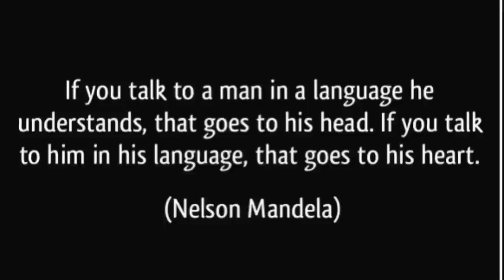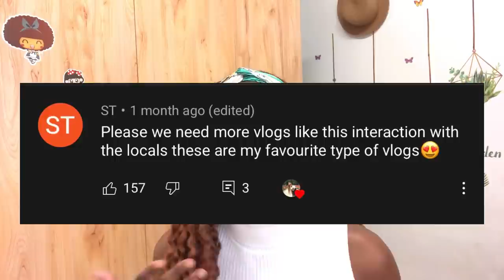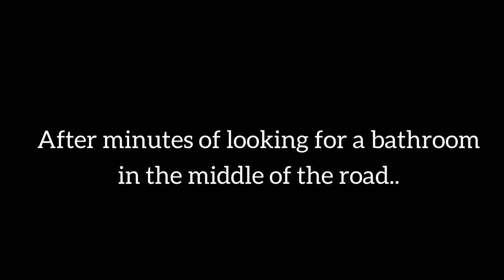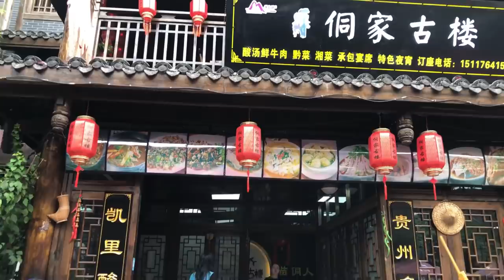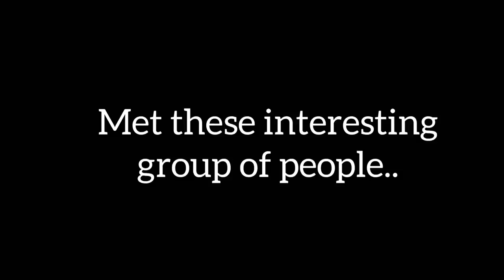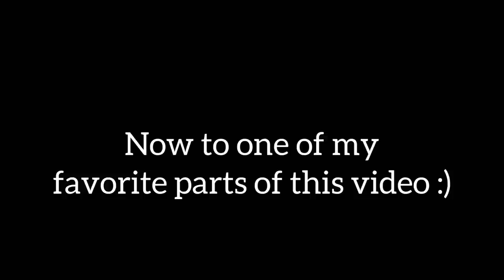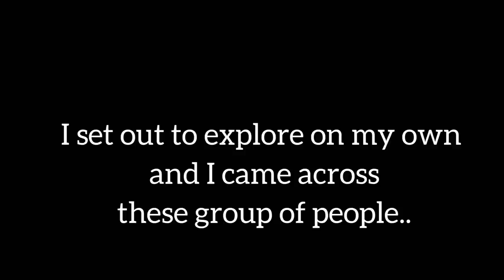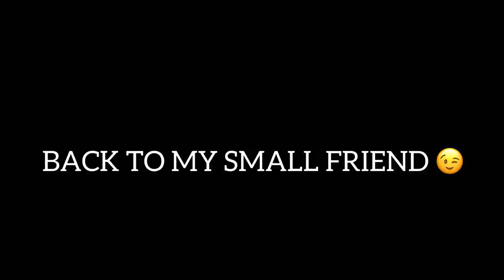BLACK GIRL SHOCKS CHINESE by speaking “PERFECT CHINESE” 🥺🥺😍❤️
Hi guys!!! Welcome to today’s video, this was such a fun filled day and I’m so glad I got to film it for you guys, I hope you enjoy watching.

I finally found a Chinese boyfriend

Chinese Dance to an African/ Nigerian song